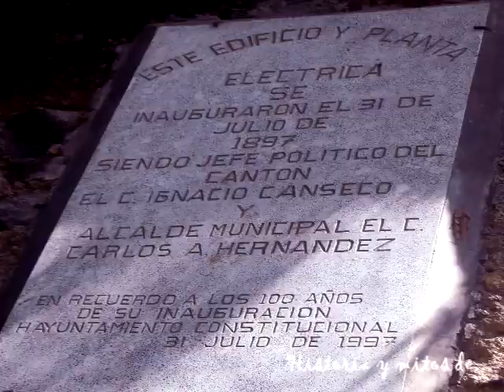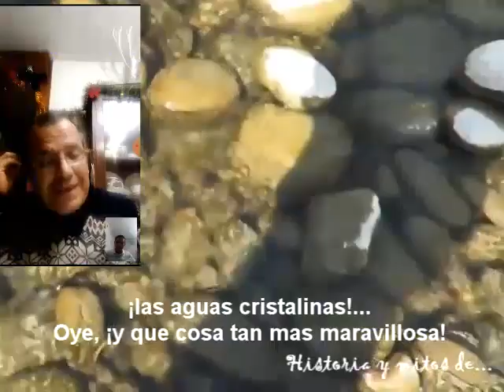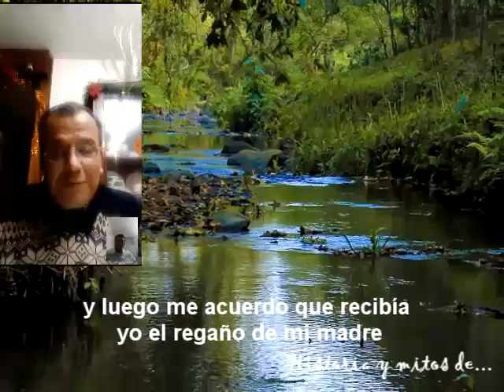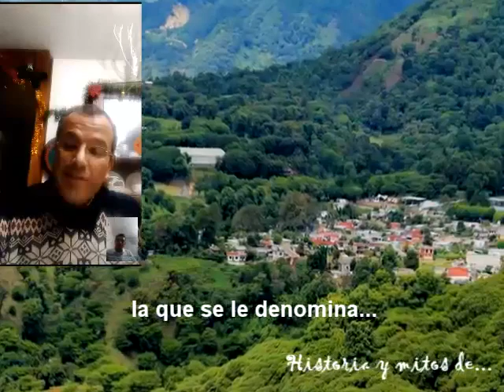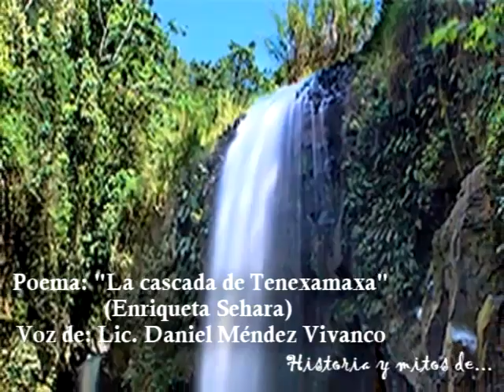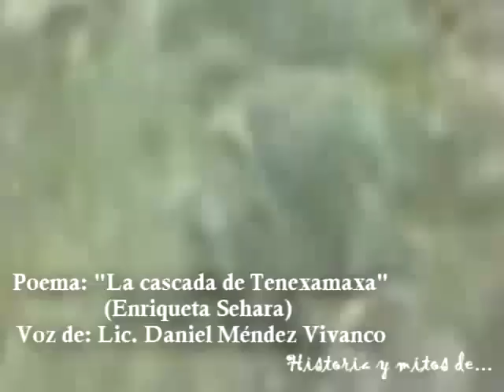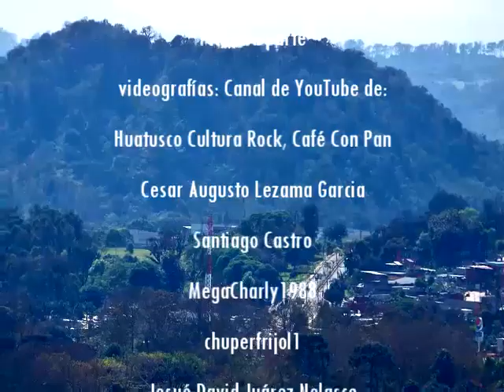Historia y mitos de...#15 "Huatusco y sus atractivos naturales" 1a Parte (VIDEO MODIFICADO)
Historia y mitos de...Programa #15 "Huatusco y sus atractivos naturales" 1a Parte (VIDEO MODIFICADO)
Debido a varios comentarios que me hicieron respecto al nombre erróneo de la cascada, volví a investigar y efectivamente mis datos eran imprecisos. En virtud de dar a conocer la historia verazmente he decidido cambiar el video y poner el nombre e imágenes correctas de las cascadas. De antemano, gracias a todos por sus comentarios y ayudarme a corregir este error. Y sigan dando like y compartiendo.
Atte. Lic. Carlos Alberto García Fernández.
Huatusco tiene una increíble riqueza de atractivos naturales que son y fueron sitios de recreo y esparcimiento para diversas generaciones de su población.
Con la colaboración especial del Lic. Daniel Méndez Vivanco
Videografías, Canal de YouTube de: Huatusco Cultura Rock, Café Con Pan Cesar Augusto Lezama Garcia
Santiago Castro
MegaCharly1988
chuperfrijol1
Josué David Juárez Nolasco
Huatusco en línea
Cesar Gustavo Ambrossio
And Moll.
Fuentes:
ABC de Huatusco Apuntes monográficos del terruño (Marcelino Alejandro López Páez)
Susana Córdova Santamaría
Lic. Miguel Ángel Flores Rodríguez
Wikipedia
Fotografías:
Miguel Ángel Flores Rodríguez
Bonifacio López Popo
Alma Delia Landa Nextle
Juan D Sánchez Huerta
Google maps